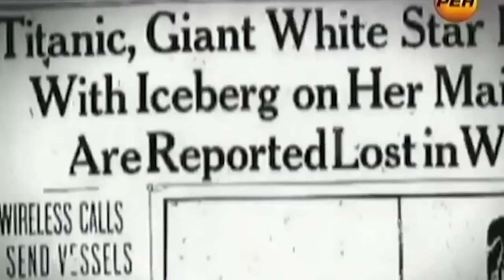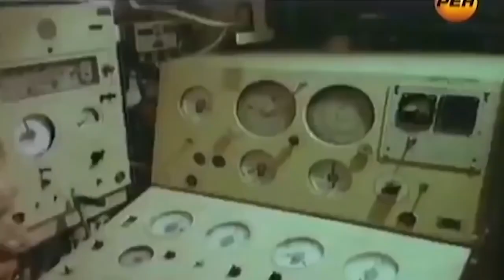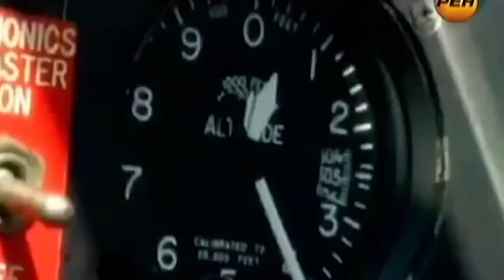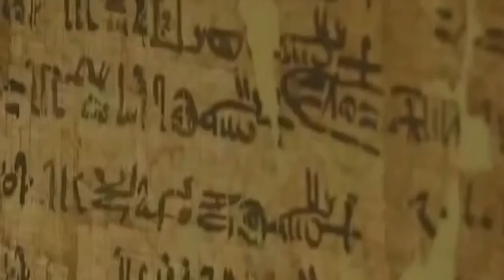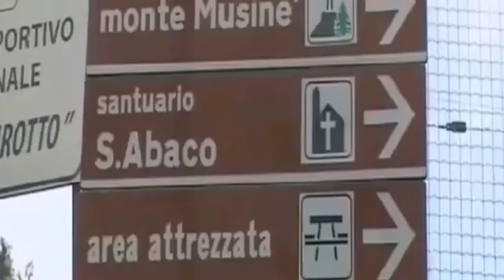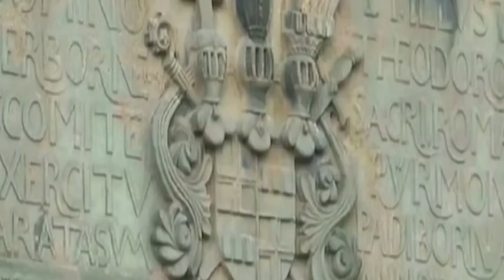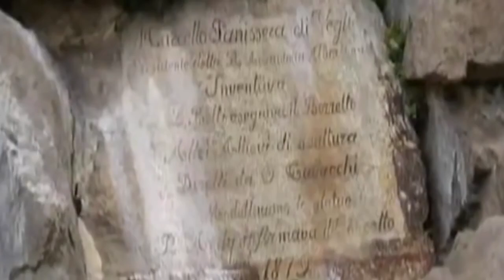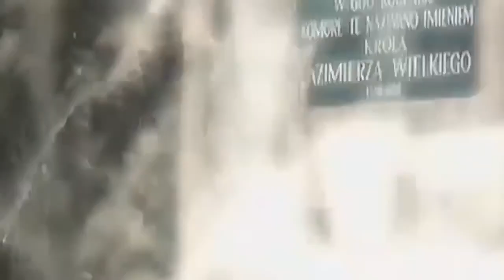ЭТО КОШМАР ! КОРАБЛЬ ПРИЗРАК С ЧЕРЕПАМИ НА БОРТУ ПРИБИЛО К БЕРЕГУ! 29 05 2022! ДОКУМЕНТАЛЬНЫЙ ФИЛЬМ